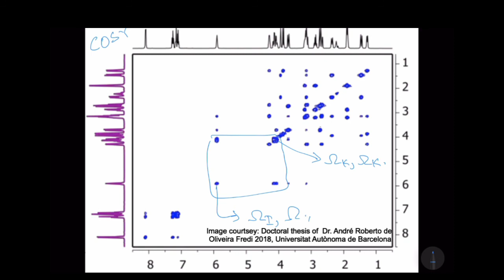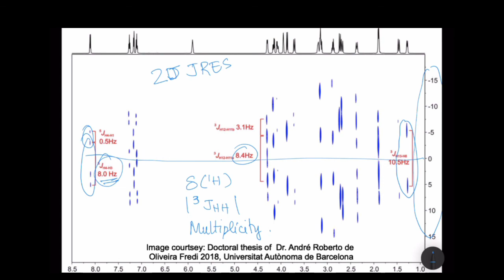Fundamentals of Solution-state NMR Spectroscopy | Week 10 | 2D Correlation Spectroscopy & J-resolved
This lecture furthers the concepts learnt in the previous lectures towards understanding two-dimensional (2D) NMR spectroscopy. Examples are provided for 2D COrrelation SpectroscopY (COSY) and J-resolved (J-RES) experiments. The 2D spectra of small molecule Strychnin is shown to illustrate the potential of these experiments.